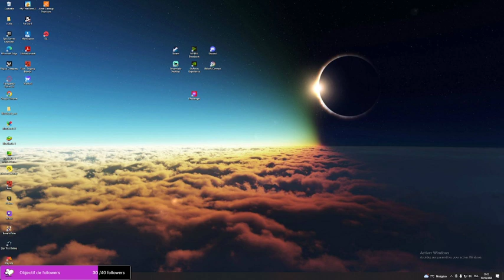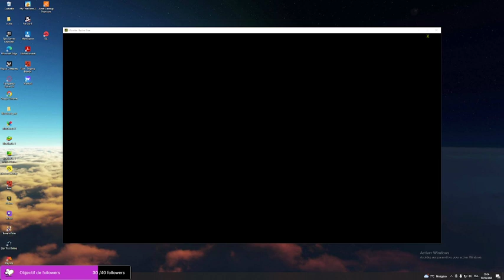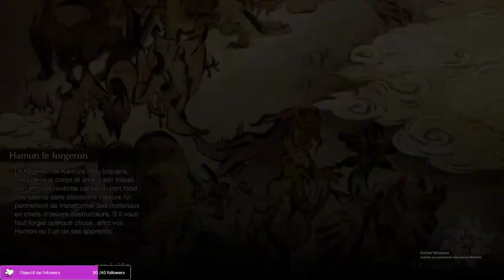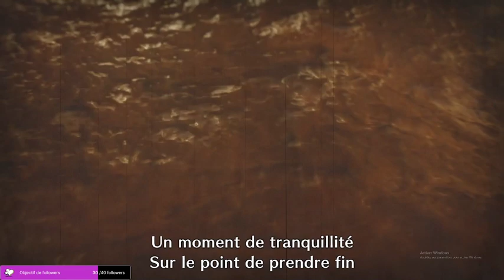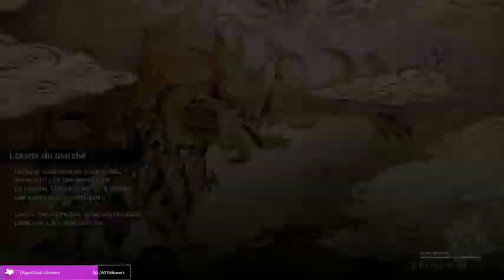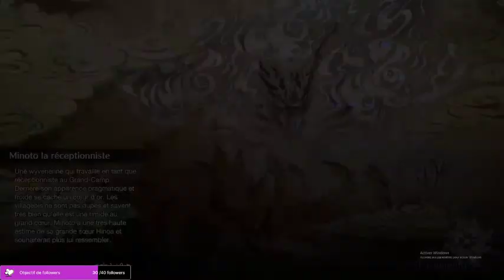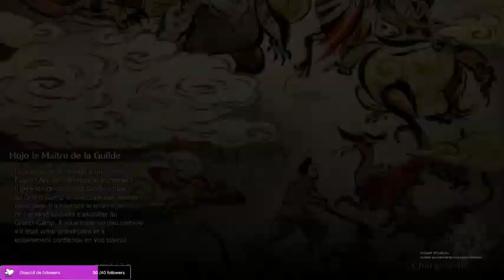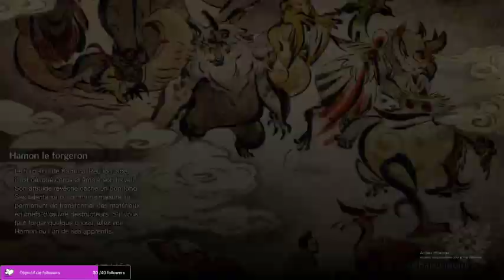Vendredi 3 fevrier 2023 - Session Monster Hunter Rise - follow goal 30 / 40